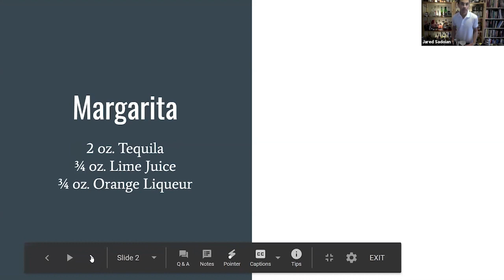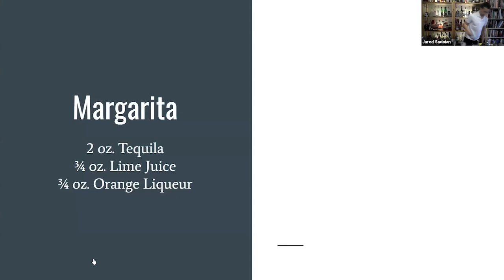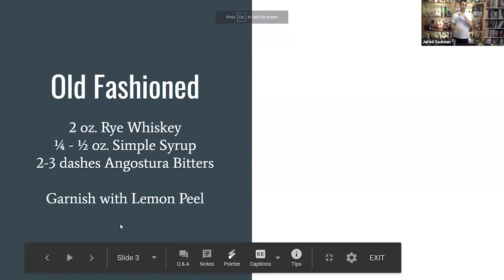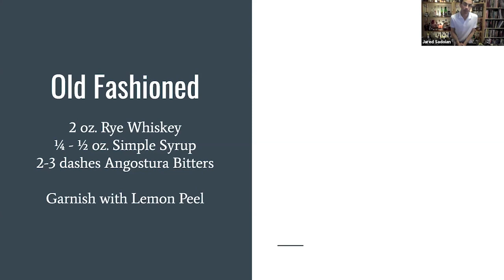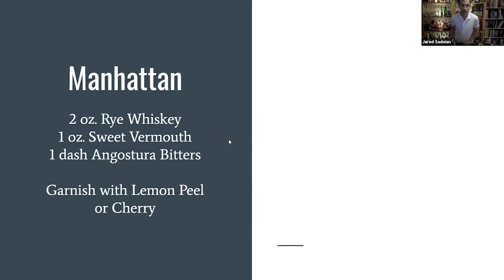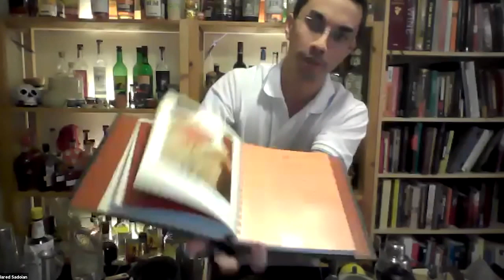MIT10 Virtual Cocktail Class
Do you miss getting your favorite cocktail while out on the town? Want to upscale your at-home drinking? This MIT10 cocktail class will walk you through using what you’ve got at home to make a delicious, handmade beverage worthy of showing off at your next virtual happy hour.

You’ll get hands-on experience as you are guided through cocktail basics and two delicious cocktail recipe templates, ready for you to customize to your heart’s (or perhaps your pantry’s) content. This virtual cocktail class from May 14, 2020, was hosted on Zoom by MIT alum Jared Sadoian '10, general manager of The Hawthorne in Kenmore Square.

To make the most of the cocktail hour, please try to have the following items on hand, if you have them (and no worries if you don’t!)

• Pint Glass and Shaker Tin (or cobbler shaker set, or mason jar with a tight-fitting lid, or wide-mouth water bottle that can be sealed without spilling - e.g. Nalgene)
• Barspoon (not a regular spoon, a chopstick would work)
• Jiggers (or tablespoon measure)
• Hawthorne strainer (or a tea strainer, or nothing - not 100% vital)
• Peeler
• White Rum (or any rum, or gin, or vodka)
• Rye Whiskey (or really any whiskey)
• Lime Juice (or whole limes and a juicer, fresh if possible. If no limes then lemon juice)
• A whole lemon
• White Granulated sugar
• Water
• Angostura Bitters (or any aromatic bitters, or Worcestershire sauce)
• Ice
• 2 glasses for cocktails (literally whatever, but should be at least 5 oz.)